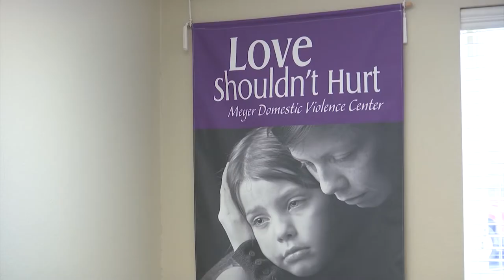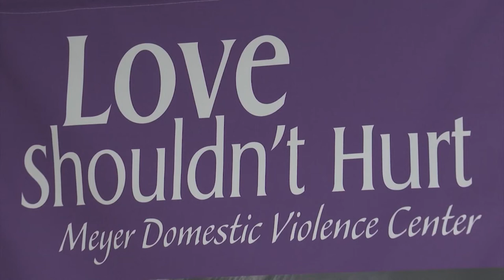It's harder to stay safe at home for victims of domestic violence -- what's being done?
New York Democratic Senator Kirsten Gillibrand says more should be done to meet the increasing need.